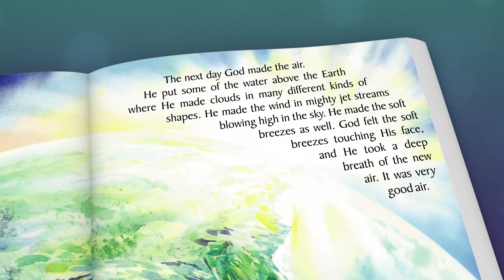Crosby--GOD'S TRAIL OF TEARS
God’s Trail of Tears tells the story of "The Three Great Persons"—The Father, The Son and The Holy Spirit. The Trinity leave their home in Orion, and travel through the Milky Way Galaxy to create a new world on Planet Earth. The story continues with each day of Creation, and the beautiful Eden that was created by the Father.
 As a final act of Creation, the Father creates the first man and woman in His image, and gives them the most beautiful place in the universe in which to live. Unfortunately, Satan tempts Adam and Eve, and they sin, making it necessary for them to leave their beautiful home. The Trinity is heartbroken, and the Son offers to sacrifice His life for theirs, and give them and their descendants another chance.

This beautifully illustrated, full color children's book is a great way to explain the Plan of Salvation in a simple and effective way, and show God's forever love to all those who choose to follow Him.